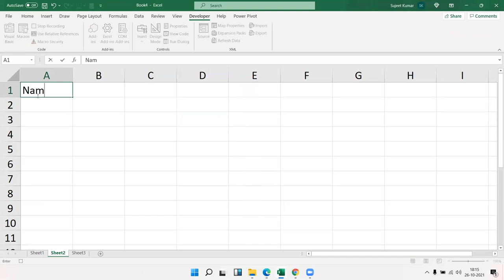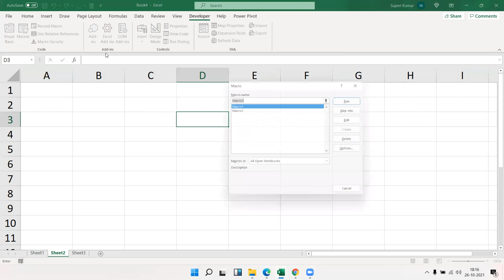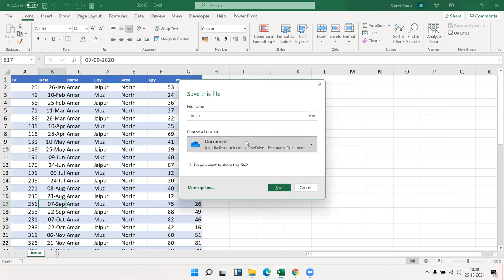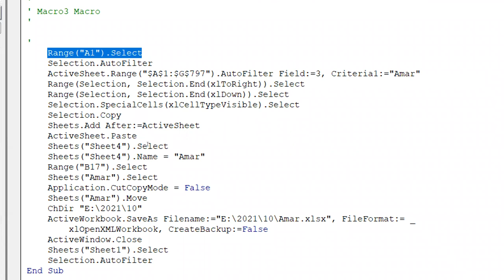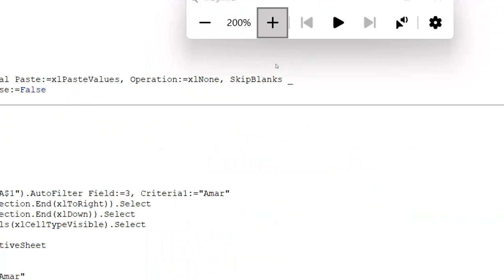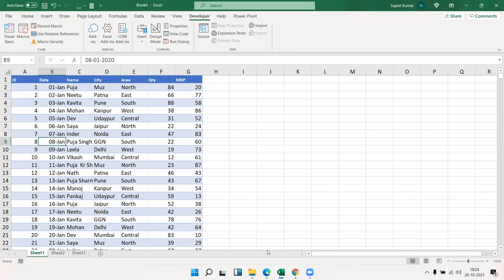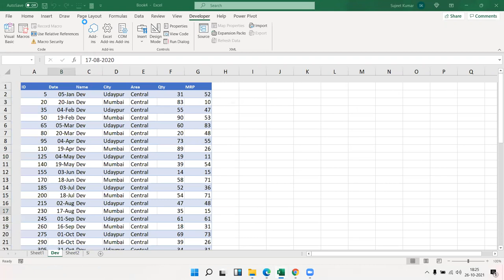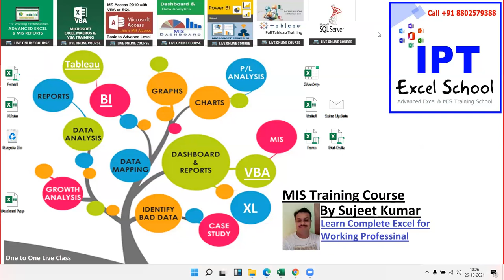Advanced Excel VBA Macros Code Classes